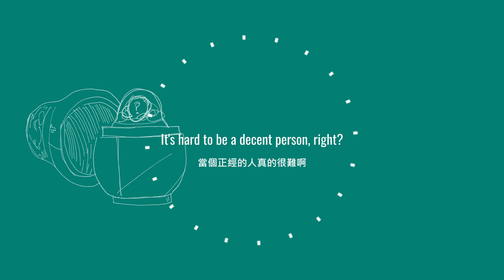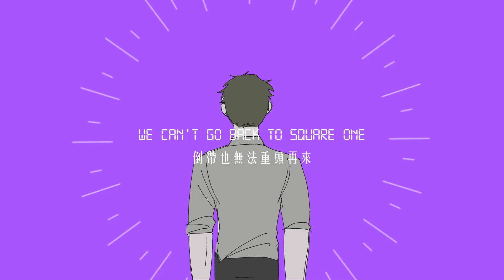[PARA_OCT] カ ン ケ イ ナ イ ト フ ァ ン キ ー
started a month ago. finished in 3 hours so its kinda scrunkly.

hi thanku lew for leting me brainrot over your guy insanely for 2 months